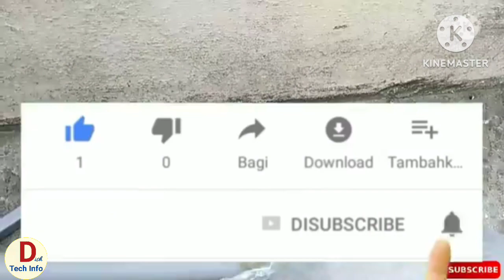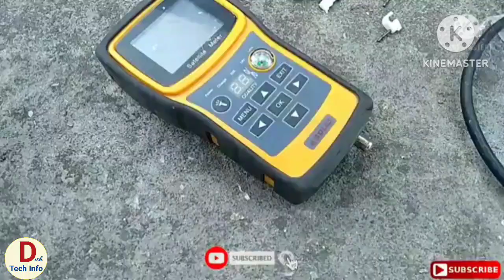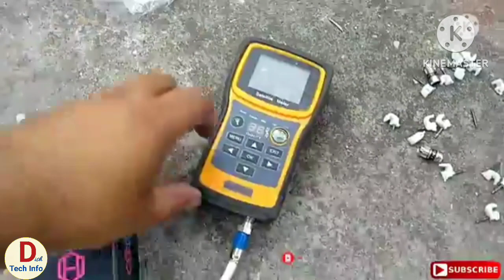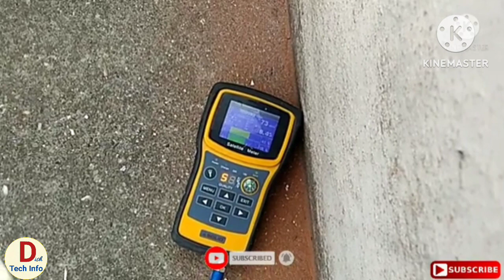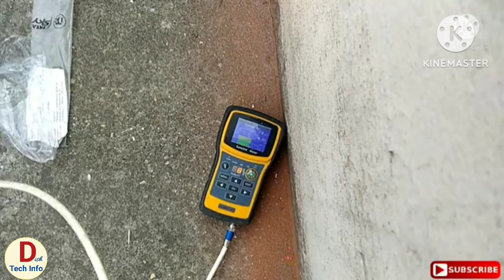DD free dish full setting/डीडी फ्री डिश की पूरी सेटिंग/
How to installation DD free Dish, DD free Dish installation, Dd free dish reinstallation, DD free Dish auto scan, DD free Dish channel list, DD free Dish new channel setting, Tata sky installation, Dish TV installation, Airtel Dish TV installation, DD free Dish program setup, Hindi, Urdu, Technical Gyan,

नया छतरी free dish setup box कैसे लगाएं, Sun Direct antenna Chatri full installation, free dish antena ko set kese kare, DD FREE DISH UNBOXING AND INSTALLATION, dd free dish frequence setting, dd free dish setting, dd free dish thik krne ka tarika, DD FREE DISH SETTING, डीडी फ्री डिश लगा, new chatri dish lgane ka tarika,

dd free dish new update today, dd free dish new update today frequency,
dd free dish new update today star utsav frequency,
# DD free Dish new update Star Utsav 2023, free Dish mein UK news channel Kaise laen, DD free Dish Mein UK Uttar Pradesh channel Kaise add Karen, DD free Dish Mein naye channel add karne ka Sahi Tarika is video mein dikhaya gaya hai, kya DD free Dish mein ped channel add kar sakte hain? DD free Dish mein ped channel kab aaenge,